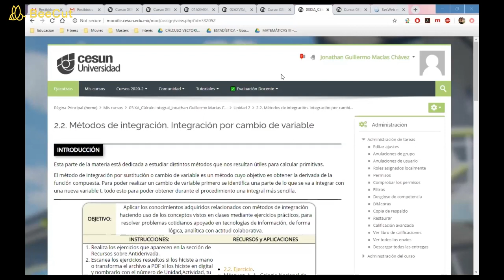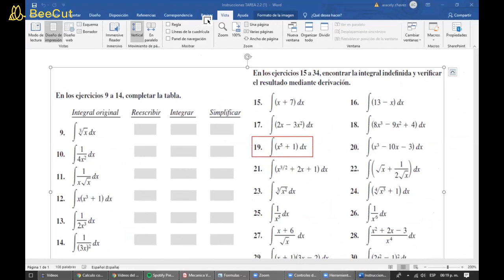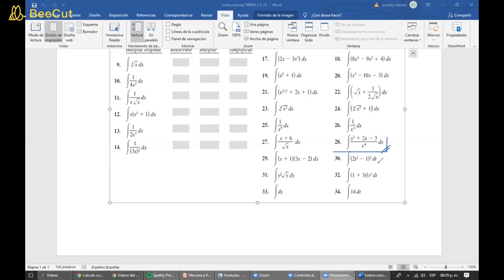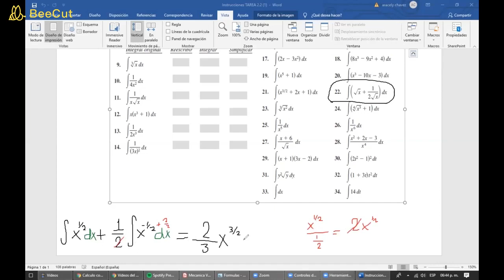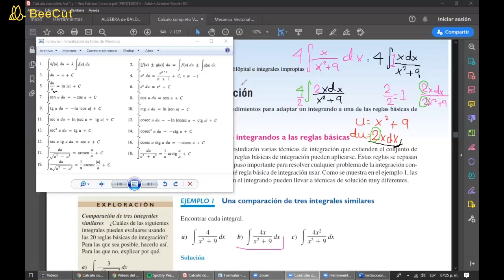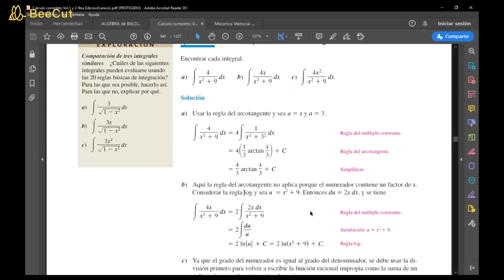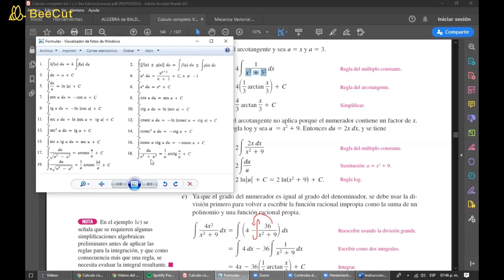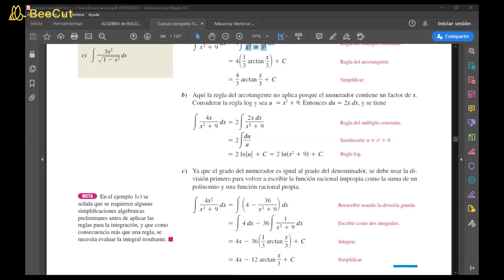Cálculo Integral SEMI ZOOM Clase #6